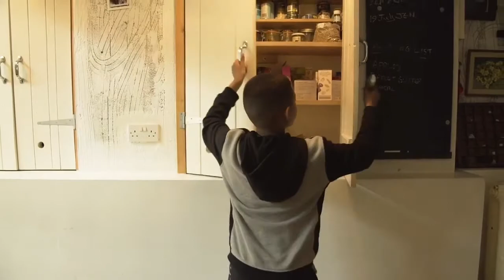T’JEAN UTER-DINH ACTING SHOWREEL 2018